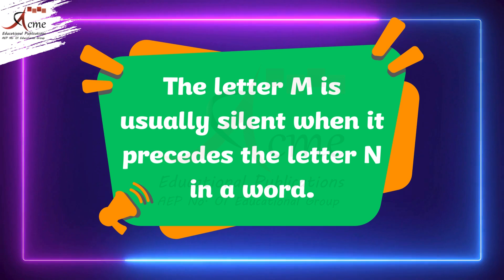Read And Write | Silent Letters Mm | Notebook English kg 2 | Pre_Primary | 30